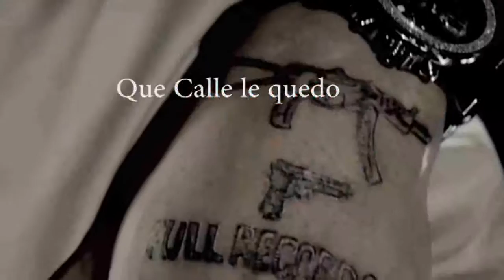[WARNING]Este video te trancara los dientes